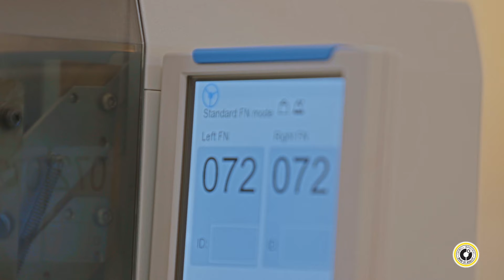Capwell Industries (East Africa) Superbrands TV Brand Video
Capwell Industries is a Superbrand.

In a world of global commerce and competition, outstanding brands distinguish themselves through collaborative enterprise, creative marketing, and superior products elevating themselves to the prestigious distinction of being named a Superbrand.

Capwell Industries Limited is a Superbrand.

Capwell Industries (CIL) is an indigenous Kenyan FMCG manufacturer specializing in manufacturing and distribution of a variety of milled cereal products including flours, rice, pulses and spaghetti.

Also known as “The Home of Wholesome Brands” Capwell has been a trendsetter in Kenya, providing tasty high quality food products to Kenyan families for more than 20 years.

Capwell’s brands include Soko, Amaize, Pearl, Ranee, CIL and Yola. The company’s diversified portfolio of products ensures that every segment of the market can be reached, with a product to suit every budget and preference.

Capwell’s flagship maize meal, Soko, became an instant success when first introduced, and became a household name throughout Kenya.

Soko Maize Meal is fortified and pocket-friendly, providing energy to get through the day; Amaize
Premium Maize Flour is a softer, smoother ugali; Soko Home Baking Flour is a fortified all-purpose wheat flour; Soko Atta Mark.1 Flour is rich in fibre for the health conscious consumer.

Capwell’s Pearl brand includes Kenya Pishori Rice, Pearl Super Basmati extra-long grain rice, CIL Pishori long grain rice, Ranee Premium, Classic and Chef Special Parboiled Basmati, and Ranee Biryani Long Grain & Everyday Long Grain rice.

Other products include Pearl Pulses, Ranee Premium Spaghetti, and the exciting new cereal milk drink Yola. Soko’s tasty porridges include Pure Wimbi, Wimbi Mix and Baby Weaning, offering traditional flavour for the whole family.

Capwell’s focus on innovation is not only in terms of the product, but also in the people and processes as well. Their innovations have also enabled them to make their processes more efficient and to deliver better food safety.

Moving into the future, Capwell’s vision is to become the preferred Food and Beverage Company within East and Central Africa, with a mission to enhance wellness of their customers through quality products and continual innovation.